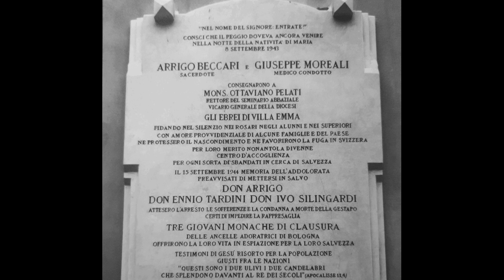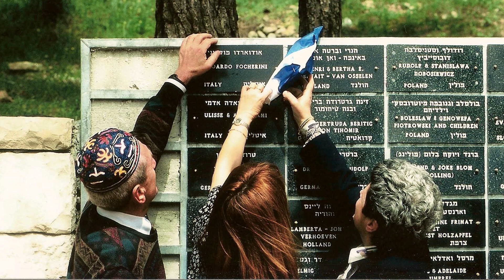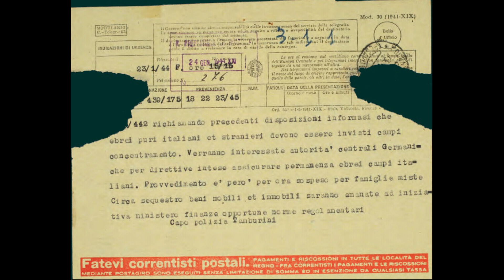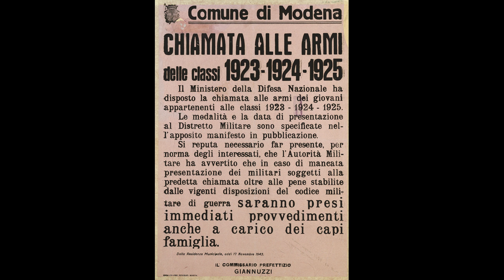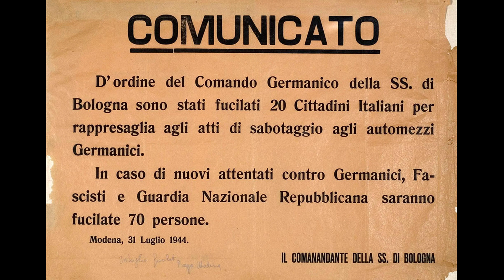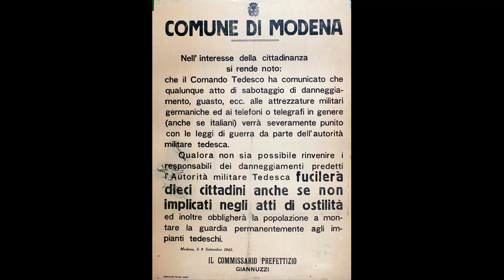Semplicemente umani: Modena, la guerra, gli ebrei